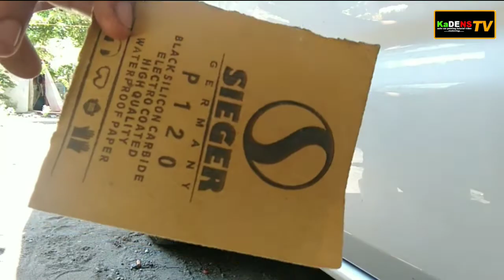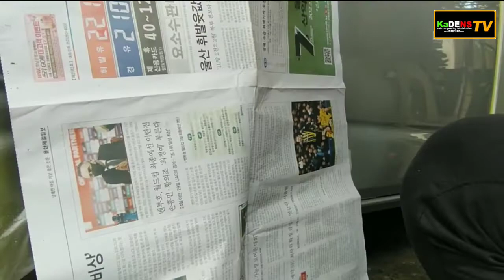Paano mag retouch ng silver paint 2022 Toyota HI-ACE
outro cridit to owner